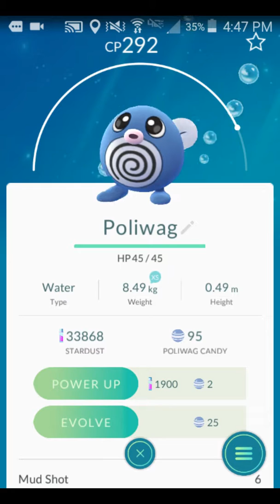evolutions pt 1.5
I can't find the first part of the footage srry